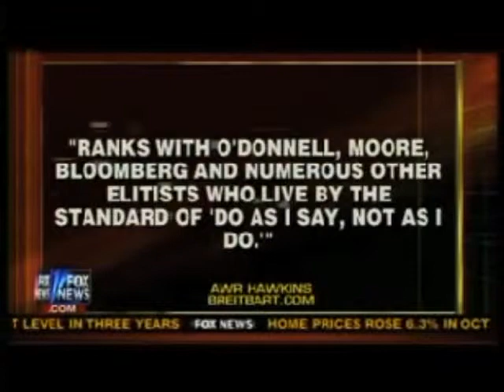State Senator Yells 'Screw The Gun Industry' During Debate